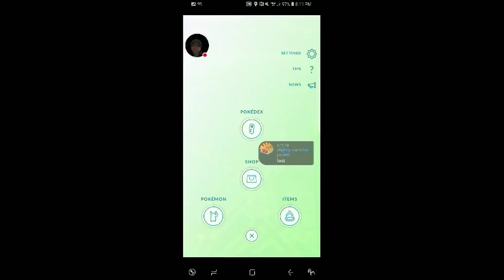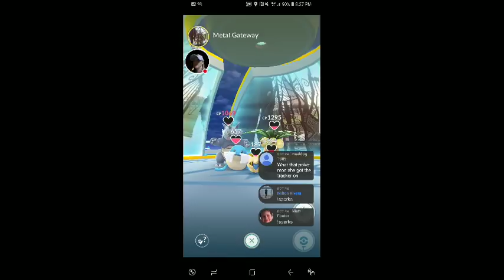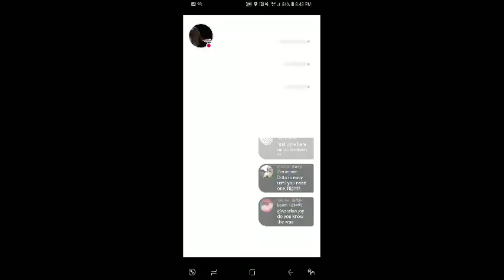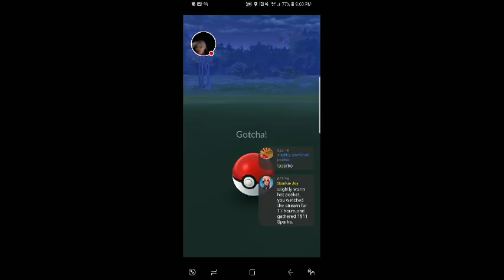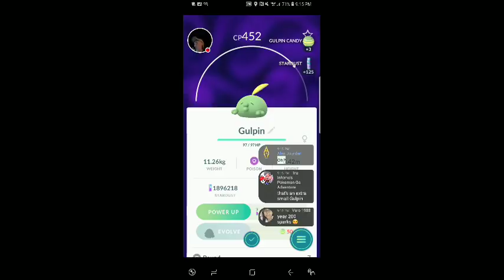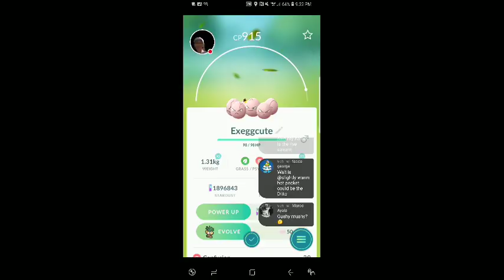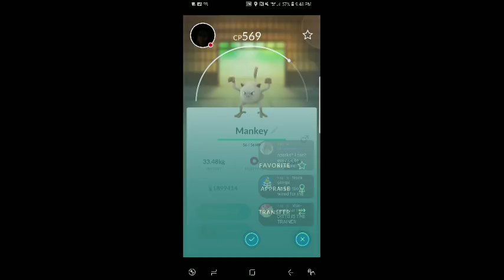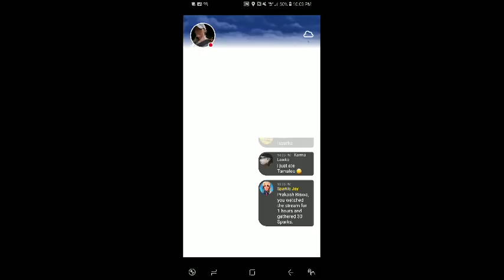Pokémon GO Mew Special Research - Catch a Ditto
Pokémon GO Mew Hunt - Catch a Ditto Quest Challenge

2- Custom Chat Emotes (Please ask any sponsor in the chat if you would like to see them).
4- No Slow Mode.

►Spark
Members of Sparkie Land will gain 1 Spark every 2 minutes, as long as you type a message.
Sparks will be used for giveaways, make new mods, and send personal thank you cards from Sparkie.

1000 Sparks - Become a Mod (Appx. 30 hours of watch time or 15 hours if you are a sponsor)

Few commands you might wanna type in chat!
!Sparks ➔ Check the amount of Sparks you have.
!TopSparks ➔ Display the user with the most amount of Sparks.
!TopWatchTimeViewer ➔ Display the username of the user who is watching the stream the longest.
!Uptime ➔ Display the duration (in hours and minutes) the current stream is running for.
!System ➔ Display the system Sparkie plays on.
!TeamMate ➔ Display the channel link of the teammate if Sparkie is playing with someone.

►Chat Rules
Please be respectful and kind to everybody (Except NightBot lol).